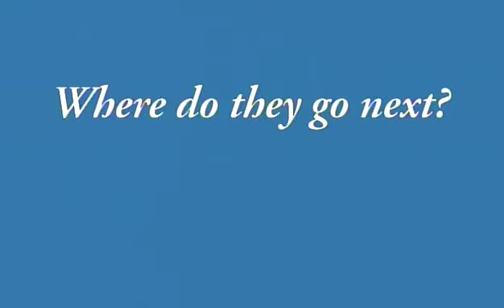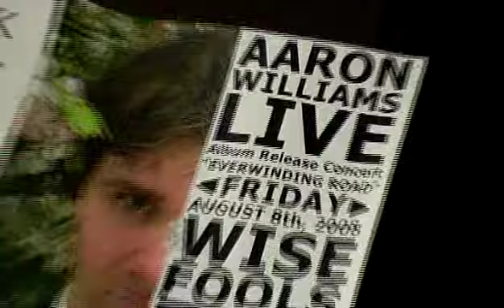"Colum Alum" Aaron Williams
This is a show I produced that profiles Columbia College Alum Aaron Williams and his band.